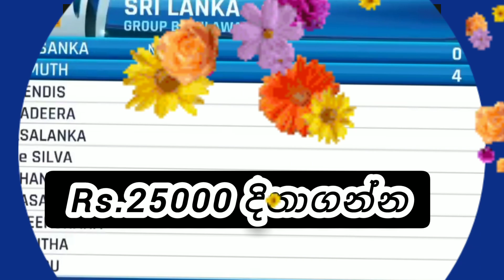ලෝක කුසලානයට සුභ පතමු!ගීතයක් ලියන්න!Rs25000යි.